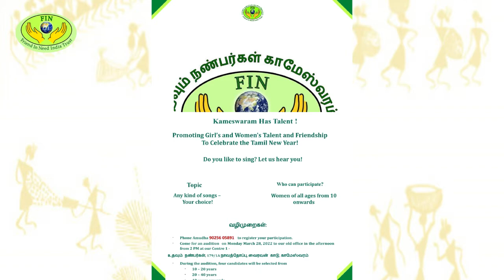Friend In Need India Trust Music Competition, April 3, 2022 at FIN Rural Lab, Kameswaram Village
Happy Story from Kameswaram village – “the poetry simply comes out of us”!

In towns and cities, there are many outlets for musical talent to be recognized and nurtured. There are many schools of music and opportunities for development. This is not the case in villages. Earlier, women and men came to be known for their poetry and singing talent in temple functions. But now, temples blare out the latest records of devotional songs recorded in some studio in the metro from multiple megaphones. There is some opportunity to be heard at school, university, and family functions – but very limited as they too follow the fashion of the temples albeit with popular movie hits. This is especially so for girls and women.

So I got the idea of holding a music talent competition in Kameswaram village, but could not find any judges among young professionals willing to come to the village. Obviously, I was looking into the wrong generation! I approached my aunt, Mrs. Jayalakshmi Sarma, a renowned Carnatic music artiste, who now devoted more time to family, hand-made crafts, and her garden. She immediately agreed! So, she along with my uncle Dr. Balakrishna Sarma, who still attends to patients in a clinic on a daily basis – came to Kameswaram and pretty much wowed the villagers – who became attached to them immediately. Meena, the FIN staff said, “their sincerity is so clear. We are so blessed to have such professionals come and visit us.”

Amutha, our Village Relations Officer, had spread the word of the music competition far and wide. Contestants came to our office and were recorded on WhatsApp. We made a preliminary choice together. Finally, there were 13 contestants. We held the contest only for girls and women – through some of the brothers tagged along to sing! There were three age categories, 10-20, 20-50, and 50 and above.

Mrs. Jayalakshmi thought a lot about the indicators for grading the singing: “There is surely going to be a variety of genres being sung. I am not very familiar with folk music and like only some contemporary movie songs. But music is music and so I will have to really concentrate during the competition.”

On April 3, 2022, the day of the competition, the contestants came – some quite early! Mrs. Amutha was running to make the arrangements. We were all praying that the electricity would remain or at least the inverter would work – as it was very hot and we really needed the fans.

With respect to the contestants - the children were dressed in their best and the dressing become more informal with age! A favorite theme of the youngsters was filial piety, the young adults favored famous movie songs, the middle-aged women sang about the angst of life challenges – and most interestingly the 50+ sang about joy, freedom, and the mystery of life!

The judge was most focused throughout the competition. When it ended, and while she reflected, the contestants sipped tea and waited tensely for the results.
Mrs. Jayalakshmi started, “First of all, I want to congratulate you all – each of you individually and collectively as a group! You were all very good! Second, I want to confess my very happy surprise. I never imagined that such talent could exist in this small village. I am truly humbled.” Then she went on to analyze the song rendered by each contestant, clearly pointing out what was good and what needed improvement. We were all amazed at such a detailed analysis and the contestants nodded in agreement.

Then she turned to the senior singer: “Madam, that was a very interesting song you sang. Where did you learn it?”

She replied, “I composed it myself, madam.” Another one chimed, “I also composed my own song.”
Mrs. Jayalakshmi, “So in addition to being singers, some of you are also poets!”
The lady replied with a smile, “Madam, I am a poet, and poets are born first and then only made. Of course, some become very famous. But,  many poets do not write poetry to become famous, it simply comes out to us. A few people do appreciate me, but to be celebrated in a meeting like us and by people like you is something great for me. I will not forget today.”

I was stunned. I have always wondered why Indian movie songs, especially the Tamil ones, are mostly about love, many exhibiting a violent, don’t-care-about-women intention – the other popular themes being male heroism, sadness, devotion to the elderly or the Gods – but rarely about all the other normal challenges and feelings women and girls have to deal with every day. Maybe, if more girl and women poets’ compositions were used in the films and set to music – we would have more variety!

Friend In Need India Trust